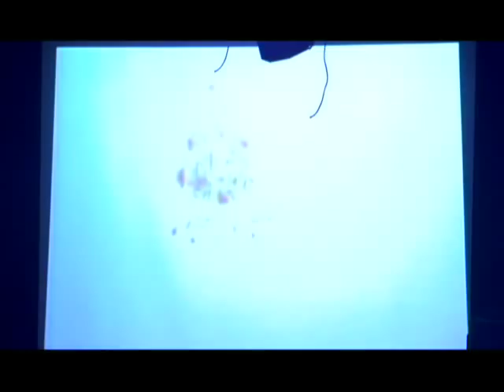Glass Candy - Rolling Down the Hills *Live*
see.hear.more

xoxo